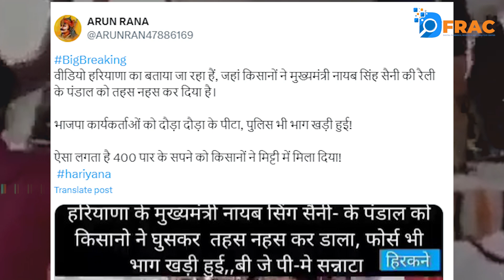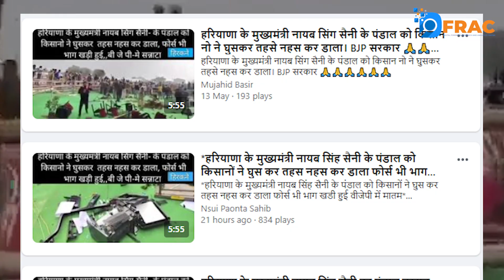हरियाणा सीएम नायब सिंह सैनी की रैली में किसानों ने की तोड़-फोड़?Fact check || DFRAC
हरियाणा सीएम नायब सिंह सैनी की रैली में किसानों ने की तोड़-फोड़?

Team Dfrac

Video Edit By :- Vishek
Report By:-
Anchor:- Faizan